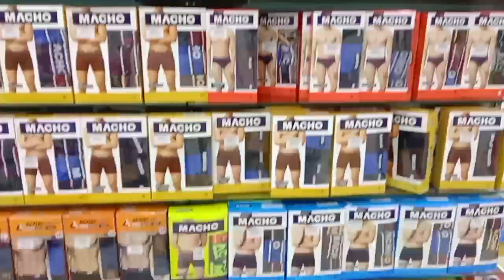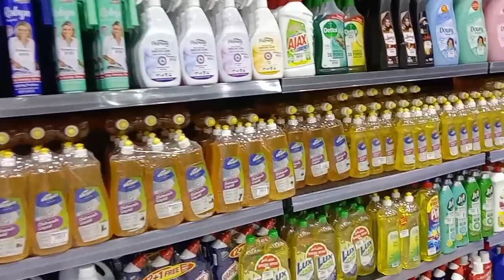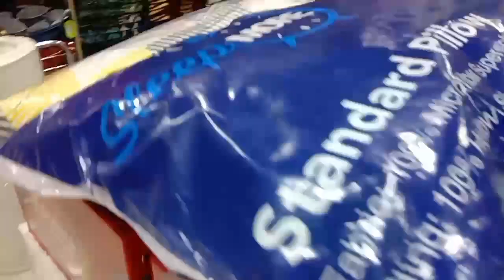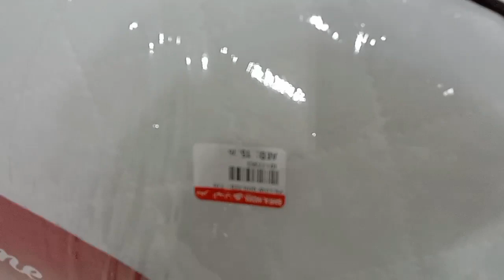# UAe dubai شارجہ کی و ٹو ٹئن ۔سپر مارکیٹ dubai شارجہ #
ون ٹو ٹئن ۔dubai village شارجہ #